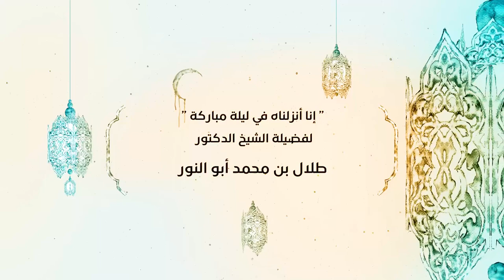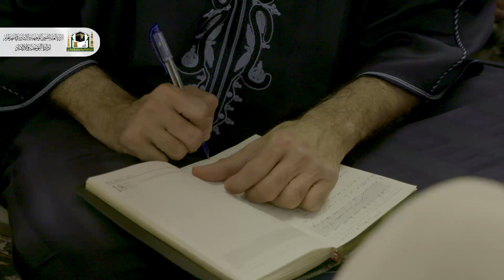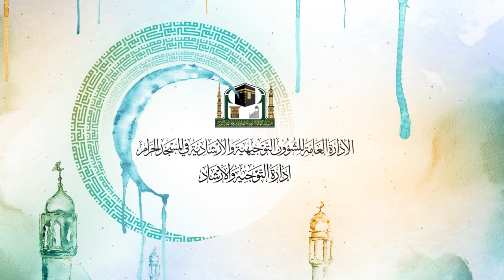13 | ( إنا أنزلناه في ليلة مباركة ) لفضيلة الشيخ د.طلال بن محمد أبو النور 17 - 9 - 1440هـ